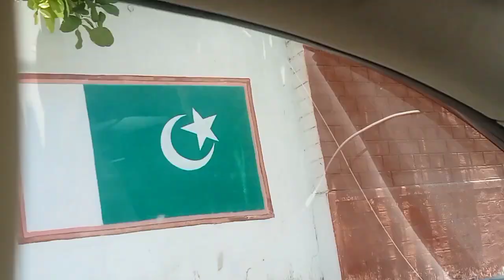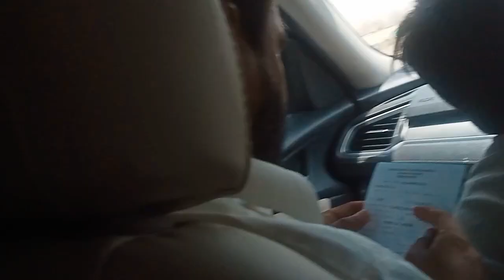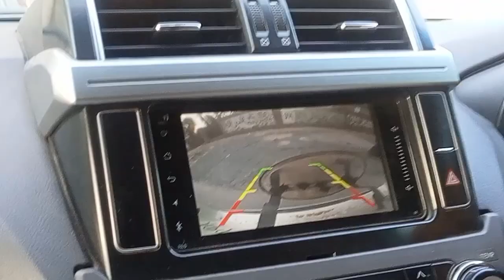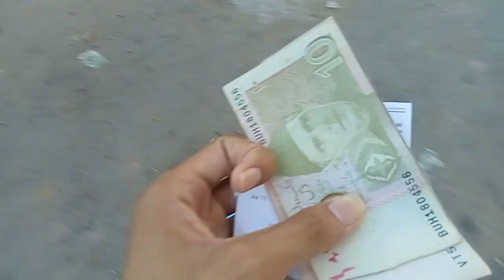phela civic phir land cruiser bhot enjoy kia yar